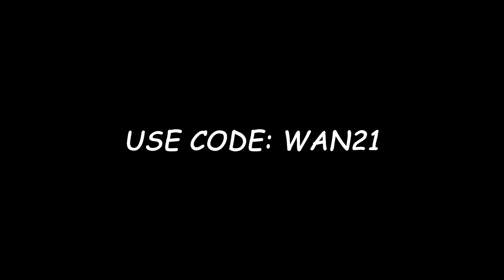55 ELIMS *World Record* in Fortnite Reload - EZ dub 💣